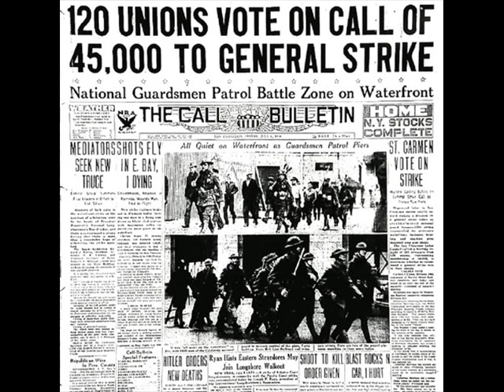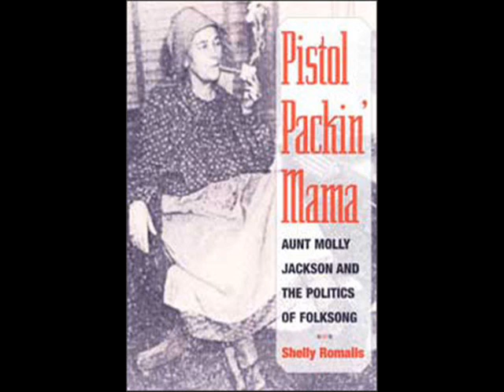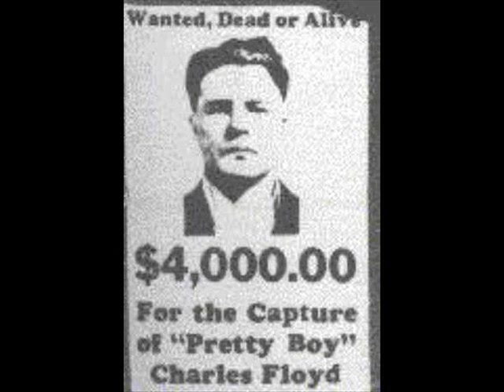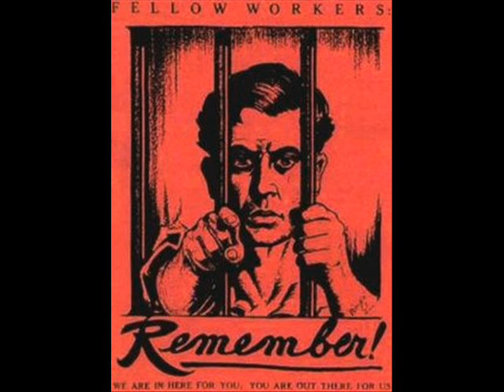Loafers Glory 05 Whimsical Stew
Episode 05 of Loafers Glory the Hobo Jungle of the Mind. Fears poems by Walt Whitman including a recording of his voice. Songs by Yip Harburg, and some working class history.